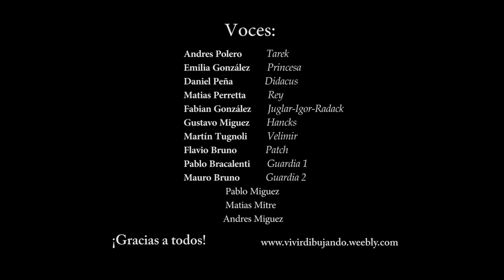The Rabbits and the Magic Diamond | Ezequiel González | 2015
The return of an evil unites a group of brave men who must fight to save the kingdom.

2015,  “Ojo al Piojo Award for the best short film made by children”and the “Mirada de Piojo Prize” , as the most voted short film by the public –“Ojo al Piojo International Festival” and “Special Radio Television Santa Fe Award”  with the short film "Los Conejos And the Magic Diamond ".